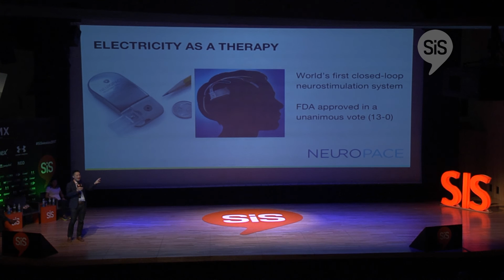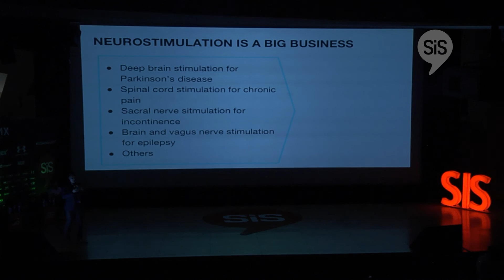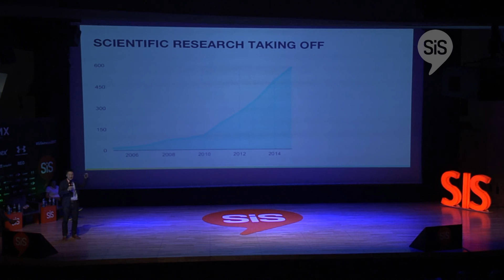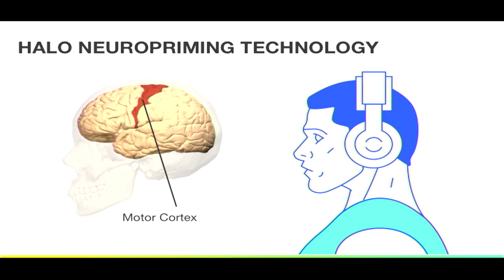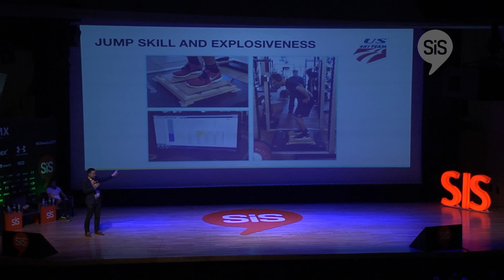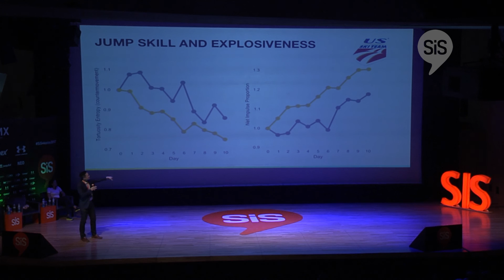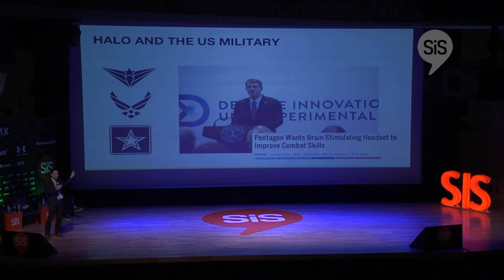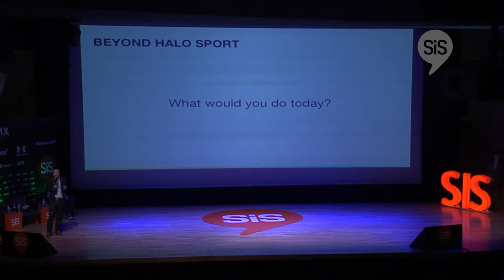Dr. Daniel Chao - Halo Neuroscience, CEO & Co-Founder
Dr. Daniel Chao - Halo Neuroscience, CEO & Co-Founder, at SiSMexico2017 talking about neurological technology in sports with the Halo headphones